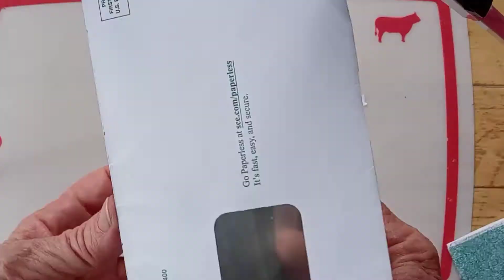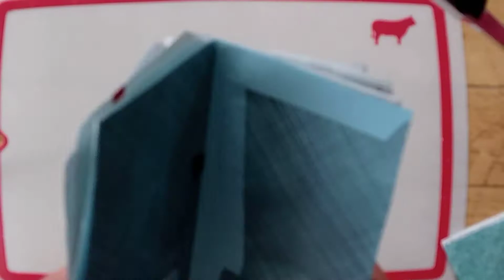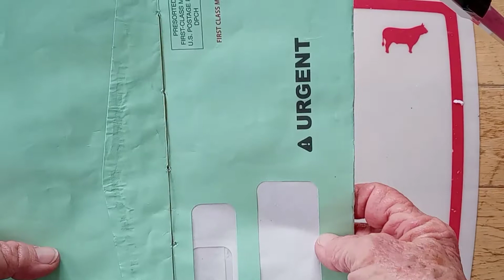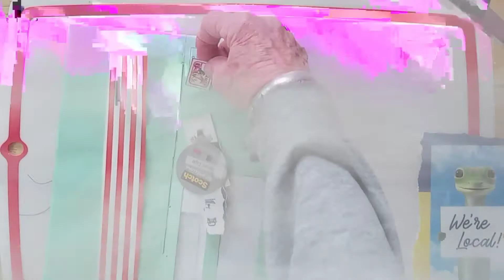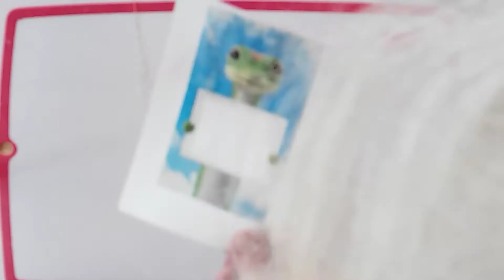Recycled Envelope Travel Journal Signatures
Security envelopes with windows. 2 signatures = 1 month. 5-hole sewn signatures.

Some weirdness in recording around 3:30.